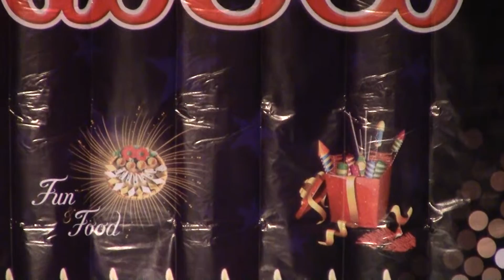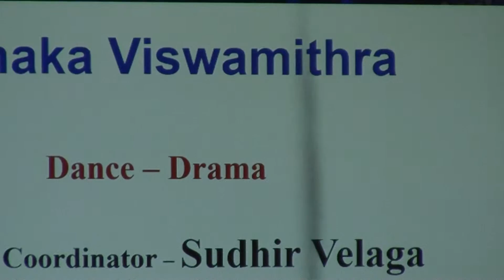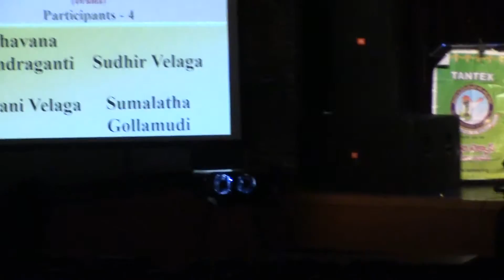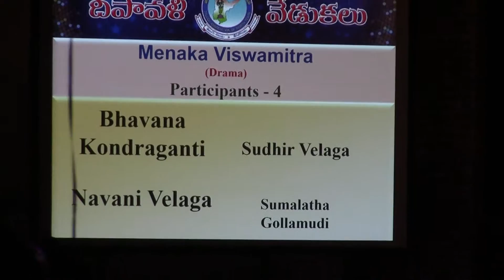Menaka Vishwamitra Choreography Sudhir Velaga on Nov 14th 2015 at Irving High School, TX